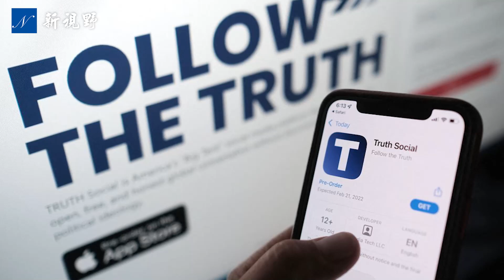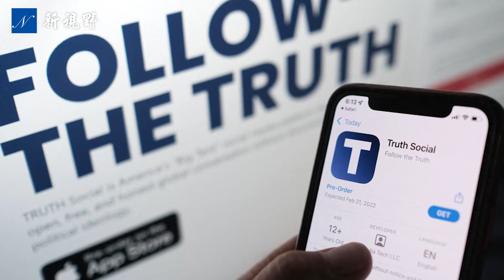川普發佈新年競選承諾，中共頭痛。尋求臉書解凍賬號，或重返推特。拜登機密文件調查碰軟釘子。前聯邦檢察官支招。| 新視野 第899期 20230119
川普發佈2023年第一項競選承諾，中共頭痛。第一個州級競選團隊成立。尋求臉書解凍賬號，或返回推特。白等機密文件調查碰壁，白宮和特勤局否認有訪客記錄。前聯邦檢察官支招。